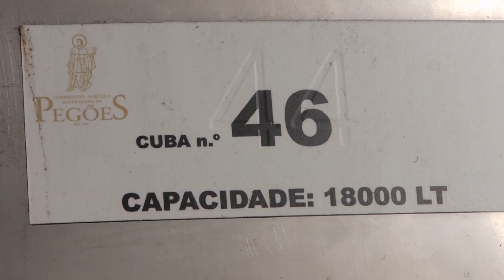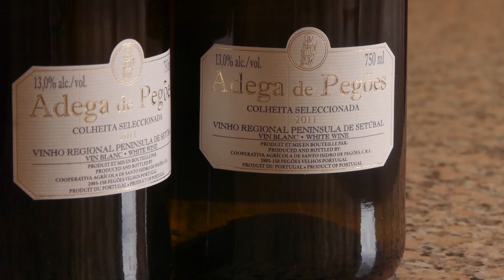Les Portos Cabral invite RYTHME FM au Portugal ( troisième visite )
Voyez la troisième visite avec les gagnants du 105.7 Rythme FM grâce au Portos Carbal.